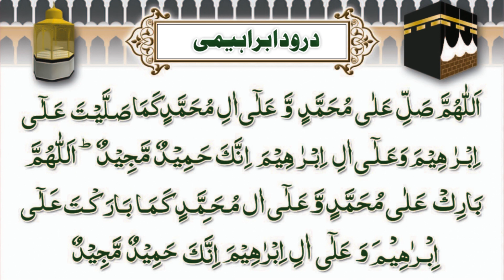Durood Shareef | Durood Ibrahim| Zikr | 30 Minutes | Solution Of All Problems | Ultimate Zikr Series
Recite Darood e Pak as many as you can,
in
Surah 33 Al-Ahzab, Ayat 56-58
Allah says
اِنَّ اللّٰهَ وَمَلٰٓـئِكَتَهٗ يُصَلُّوۡنَ عَلَى النَّبِىِّ ؕ يٰۤـاَيُّهَا الَّذِيۡنَ اٰمَنُوۡا صَلُّوۡا عَلَيۡهِ وَسَلِّمُوۡا تَسۡلِيۡمًا‏) Allah and His angels bless the Prophet.106 Believers, invoke blessings and peace on him. Verily those who cause annoyance to Allah and His Messenger